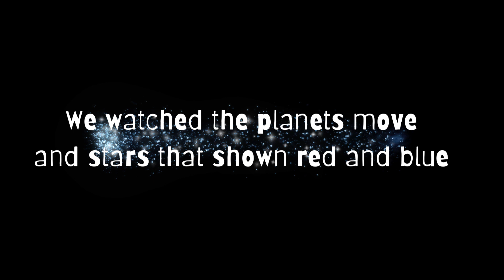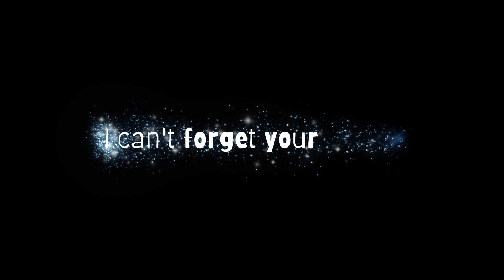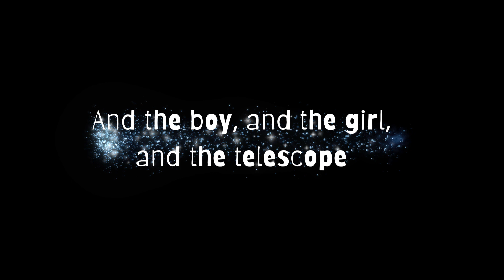2 Kids and a Telescope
An original song written in 2013.

This song is about an amazing night with a telescope. Need I say more?